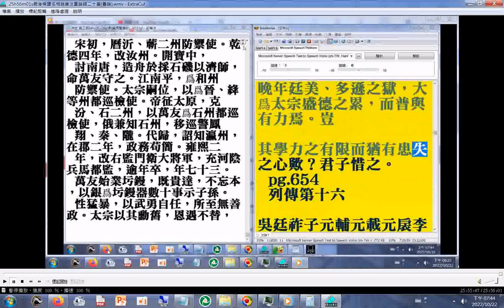最後稱讚北宋名相#趙普 注重#論語二十篇 (魯論 )(附錄#趙普 名言是半部論語治天下)(當了宰相以後很好學，閒暇時間通常整天研讀論語，隔天上朝斷案得心應手)...(宋史 第三部 p.653)